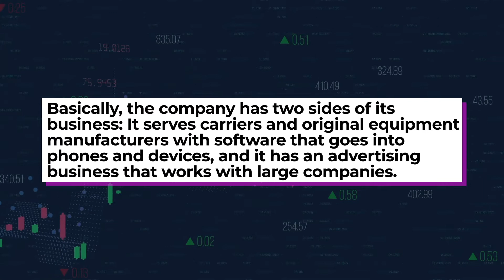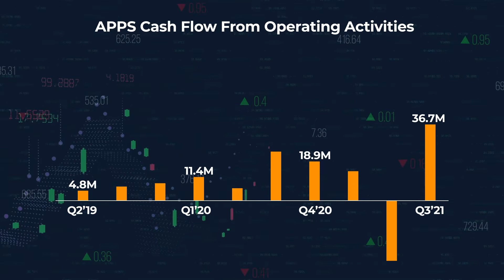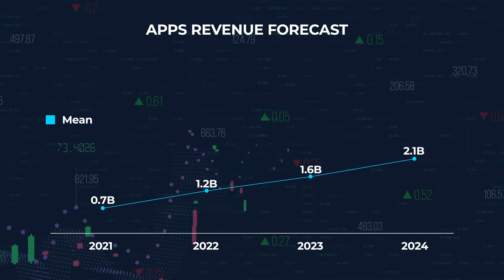Analysing Digital Turbine Stock APPS Fundamentals, Risks, Forecasts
Analysing Digital Turbine Stock APPS stock considering main risks